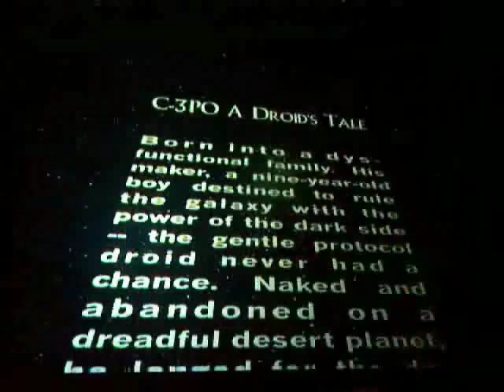Ray Park (Darth Maul) at Star Wars C4 - Twirls Force-FX Lightsaber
Some footage of the Ray Park panel at Star Wars Celebration 4 in Los Angeles, 2007.  Ray shows off some martial arts talent, spins a Darth Maul double-bladed Force-FX lightsaber, and trains kids how to use a lightsaber.